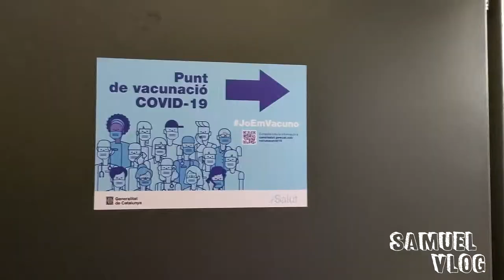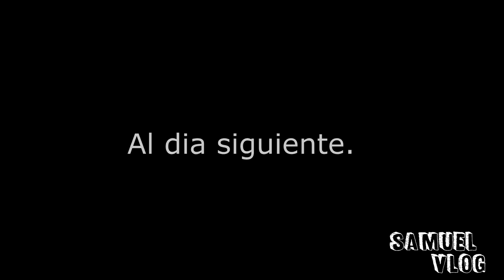Me ponen la Primera Dosis de la VACUNA de PFIZER en ESPAÑA ¿Qué reacción da?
Hey mis amigos por acá les dejo mi ultimo video, en donde me colocan la primera dosis de la vacuna PFIZER y de esta manera estar mas protegido  y combatir al covid-19,aunque al principio y cuando estaban saliendo las vacunas, estaba muy renuente y no me la quería colocar ,por muchos comentarios y noticias falsas, sobre las mismas en las redes sociales  ,termine accediendo y de esta manera estar un poco mas seguro,  espero contar con tu apoyo gracias .
apoya el canal acá ,muchas gracias.